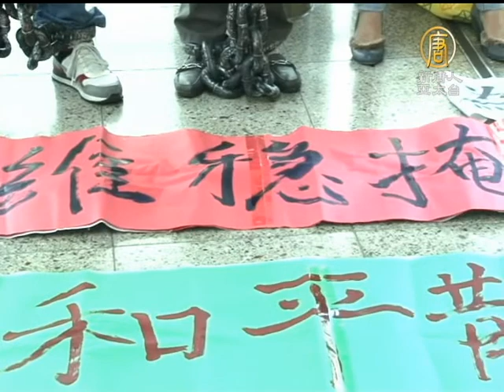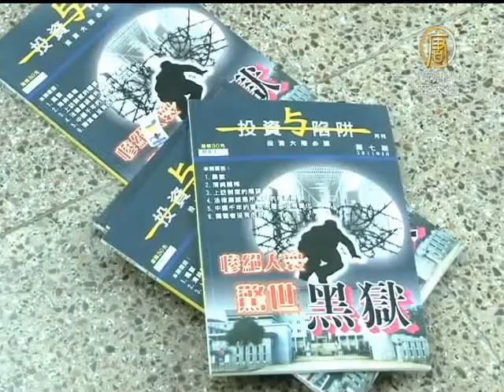【中國新聞】港商羅湖橋抗議 斥中共司法不公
【中國新聞】港商羅湖橋抗議 斥中共司法不公(NTDAPTV)
臨近中共十八大，港商薛寶仁等三人，星期五起一連四天前往羅湖，每日進行一小時的維權抗議行動。他們斥責中共司法不公，要求還他們公道，保障公民權利。【新唐人亞太台2012年10月20日訊】

「要求司法公正，保障公民權利。」

港商薛寶仁連同馮國錦妻子和蘭梅三人，在紅磡火車站舉行維權起步儀式，隨後赴羅湖橋抗議，他們強調不會呼叫口號，但會以手銬等道具，展示冤情。

港商薛寶仁：「我們希望香港政府有些壓力，將來很多人都學我們到羅湖橋那裏，給全世界人知道，大陸司法不公。」

薛寶仁強調，已經寫了遺書，放下生死，決定抗爭到底。

現年70歲的薛寶仁，99年遭合作的深圳國營企業欺騙，令他蒙受逾百萬元損失，曾多次到北京、中聯辦等地抗議，但申訴無門。中國新聞報導